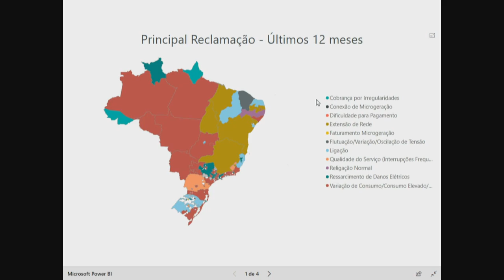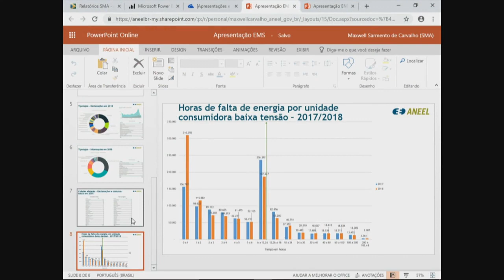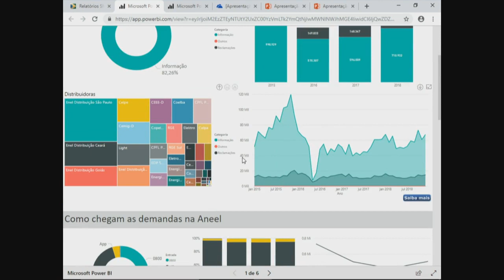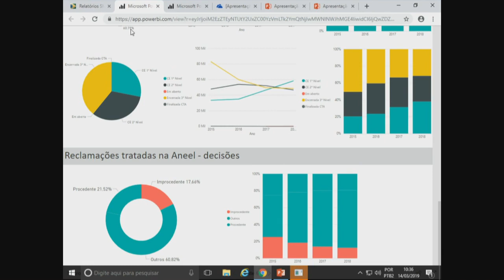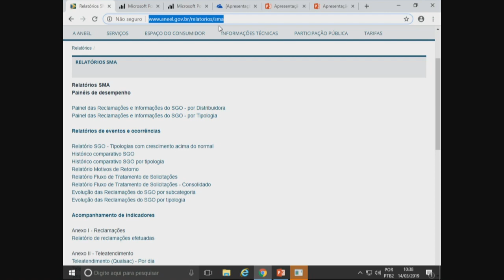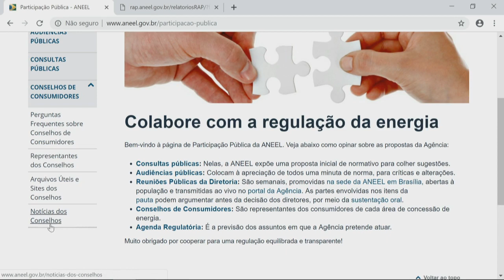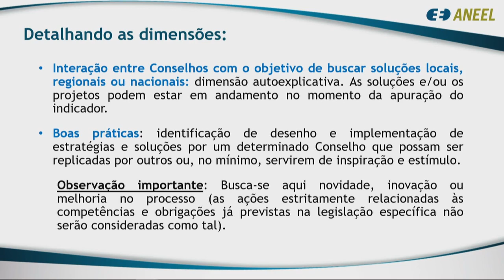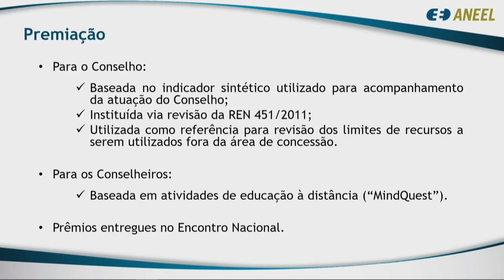Reunião Técnica e Capacitação dos Conselhos de Consumidores | 14/03/19 Parte 1